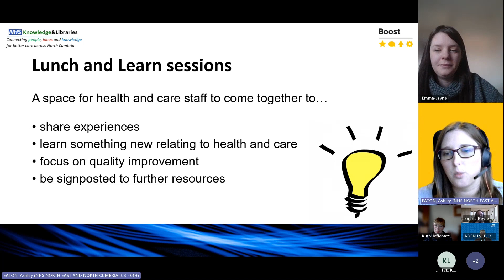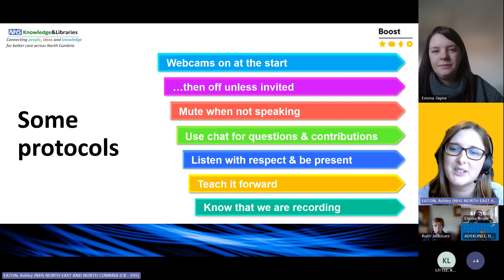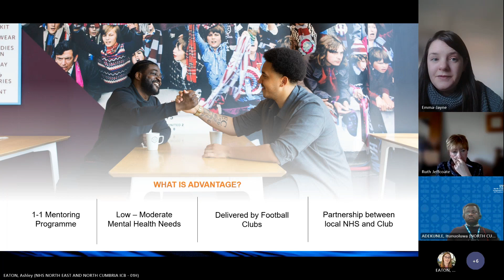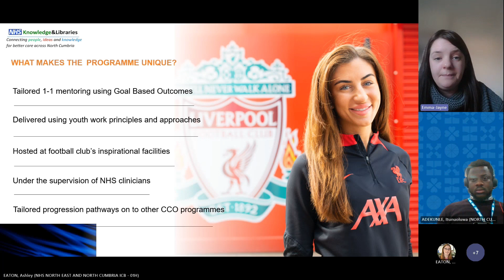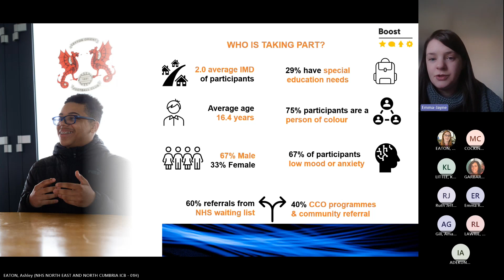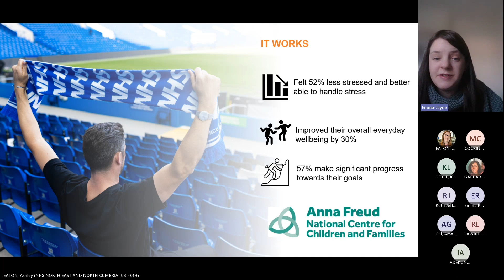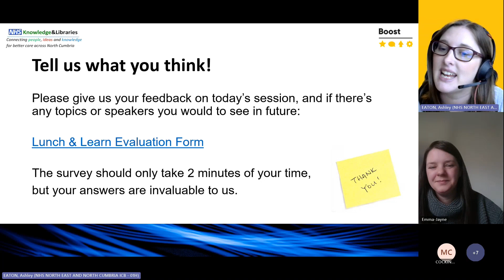LUNCH & LEARN - Advantage Mentoring: Supporting Young Peoples' Mental Health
Brought to you by Boost in collaboration with North Cumbria Knowledge and Library Service, this Lunch & Learn session on 14 December 2023 saw Emma-Jayne Green (Regional Project Manager - North, Advantage Mentoring CIC) deliver a presentation on 'Advantage Mentoring: Supporting Young Peoples' Mental Health'.

Advantage is a unique partnership between two ‘community assets’ and ‘anchor institutions’ – the charitable arms of professional football clubs (known as Club Community Organisations (CCOs)), and their local NHS Trusts. The programme has been designed by senior NHS strategists and CCO staff to increase access to NHS Child and Adolescent Mental Health Services (CAMHS), and help tackle waiting times and reduce health inequalities by providing weekly 1-2-1 mentoring support for young people aged 14-21.

If you would like to present and share your innovations/improvements across a wider platform, please get in touch with us at: / 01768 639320